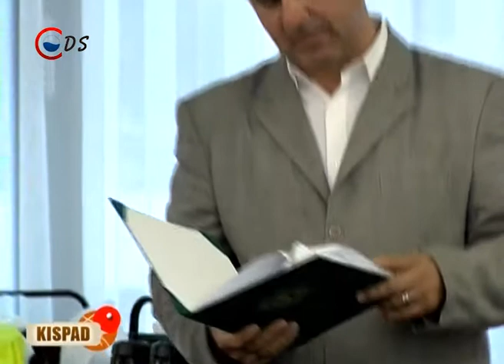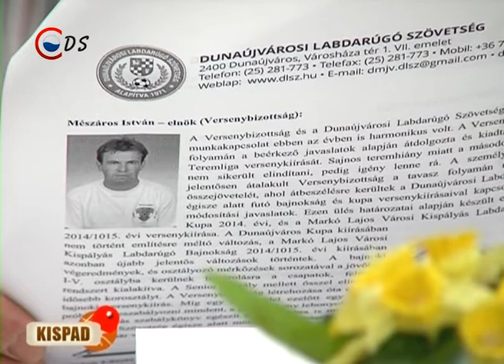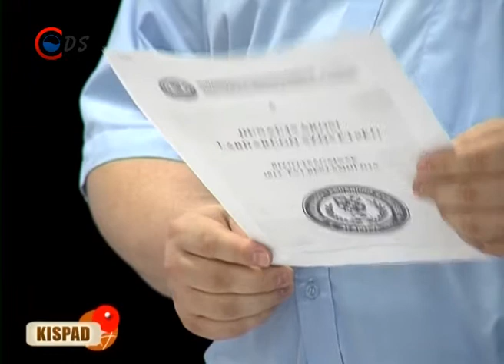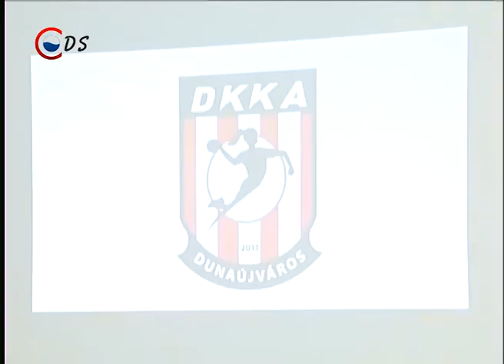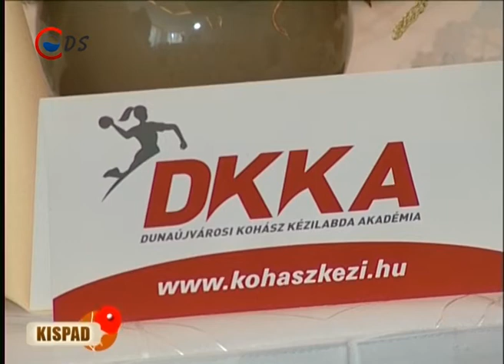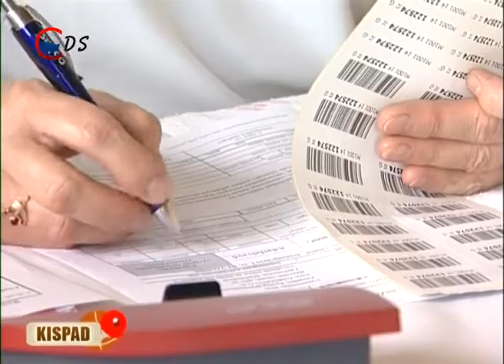2014 07 15 Kispad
A dunaújvárosi labdarúgó szövetség pénteken megtartotta kispályás labdarúgó bajnokság 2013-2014-es szezonjának eredményhirdetését. A csapatok mellett a legjobb játékosokat is díjazták.

Úgy érzem, igazi nagybetűs csapata van a városnak" -- mondta Cserna Gábor a Dunaújvárosi Kohász Kézilabda Akadémia szezonnyitó sajtótájékoztatóján. A rendezvényen bemutatták az együttes új igazolásait, valamint ismertették a csapat nyári felkészülés programját is.

Két arany valamint egy ezüstérmet szereztek a Gracia Barra Brazil Jiu Jitsu klub sportolói, a GLOBAL GRAPPLING elnevezésű országos viadalon. A dunaújvárosi egyesület első versenyén vett részt.

Sportolóknak szervezett véradást a Vöröskereszt dunaújvárosi szervezete. A rendezvény célja, hogy felhívják a figyelmet a társadalmi segítségnyújtás fontosságára.

A DSTV stábjának egy tagja vállalta, hogy 4 héten keresztül a MAXPAIN edzőterem vezetője által előírt edzésmunkát végzi el.  Az elért eredményekről minden héten beszámolunk.